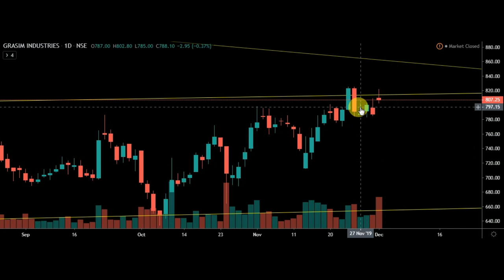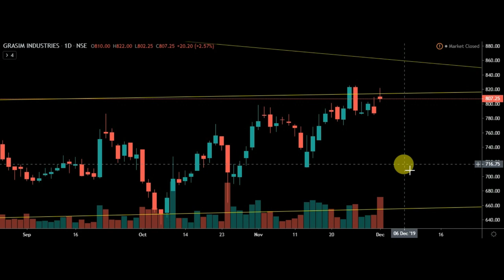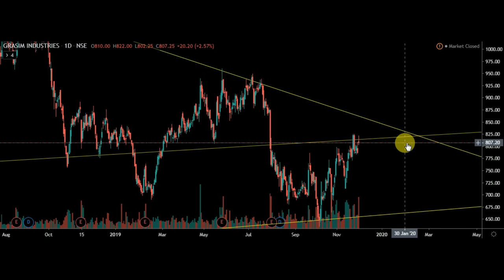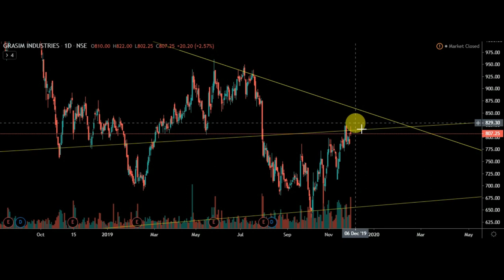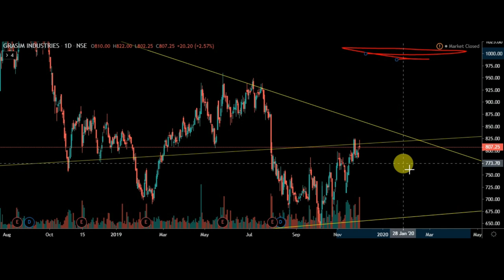Grasim Industries Ltd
I will be teaching about Stocks market, Cryptocurrency, and forex market. I will be sharing all my point of view.
live chart of Cryptocurrency, tell me which chart you want to know.

I take classes in crypto and stock Market and forex market.

live charts of Cryptocurrency and stock marketing forex. which chat do you want to now? comment down